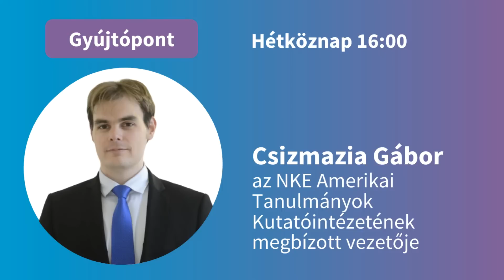Trump - Biden vita - szakértővel elemeztünk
Válogatott szavak kíséretében csapott össze Donald Trump és Joe Biden az első elnökjelölti vitán. A részletekről Csizmazia Gábor Amerika-szakértővel beszélgettünk.

Szerkesztő: Tóth Szente Lili